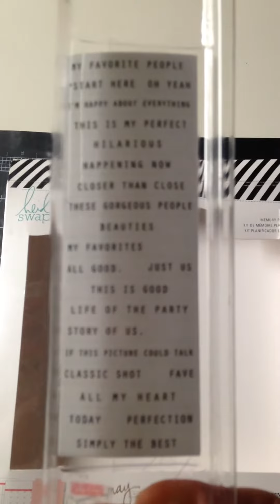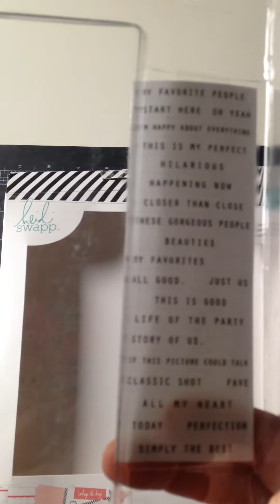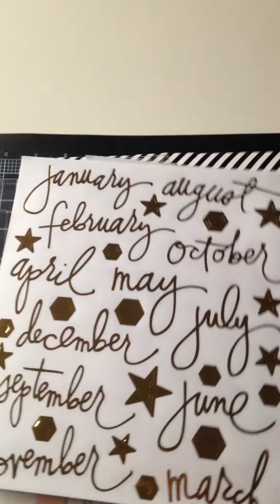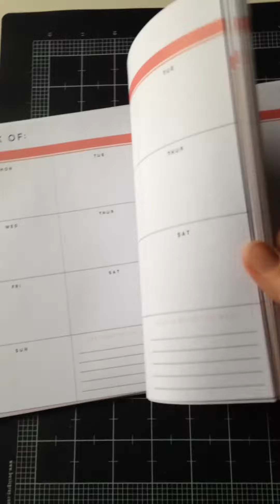**SOLD** Destash - Heidi Swapp Memory Planner Kit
Hi Everyone - I have a HS planner kit I know I won't ever use. $15 shipped. Thanks for looking! :)